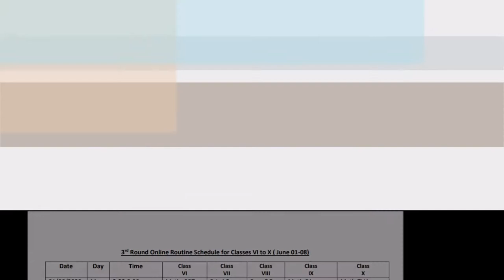3rd Online Class Routine | (June 1-8) | Saint Placid School & College